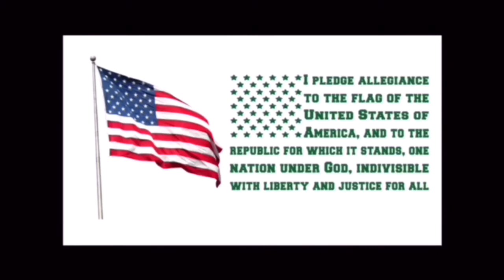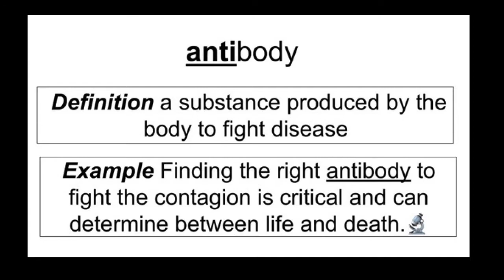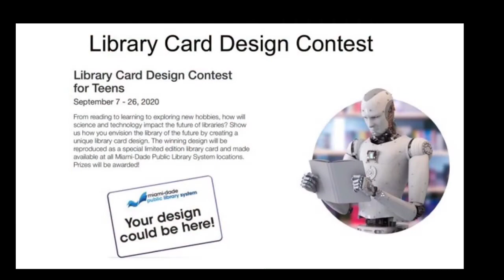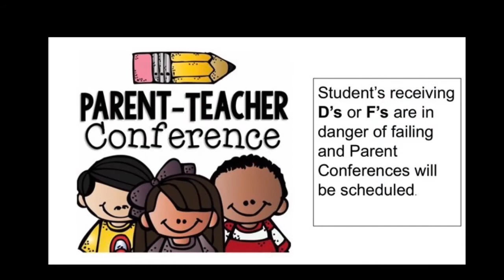KPMS Morning Announcements September 25, 2020